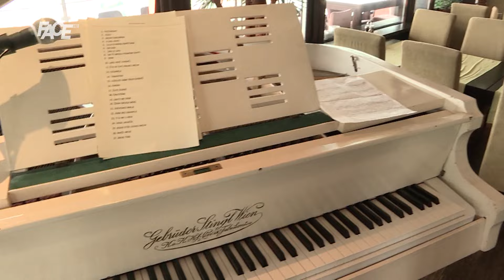Ženski razgovori-Jelena Blagojević otvoreno, sreću, ali i nesreću nemojte prepisivati Instagramu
Marketing, YouTube & Digital distribution:
EMDC Network